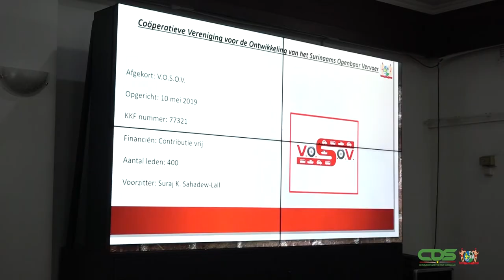REGERING EN STAKEHOLDERS BUIGEN ZICH OVER BELEID OPENBAAR VERVOER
Wanneer het gaat om beleid omtrent het openbaar vervoer, dan staat de passagier hierin centraal. Tegen deze achtergrond heeft de regering zich op maandag 28 maart samen met stakeholders gebogen over aspecten deze sector rakende. Minister Albert Jubithana van Transport, Communicatie en Toerisme zegt dat de regering zich bewust is van de noodzaak van openbaar vervoer.